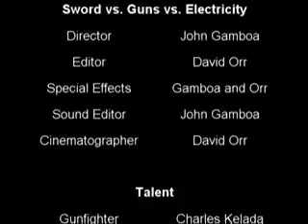Kung Fu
This is a weird short film made in 02 or 03. Guns vs. Swords vs. Electricity